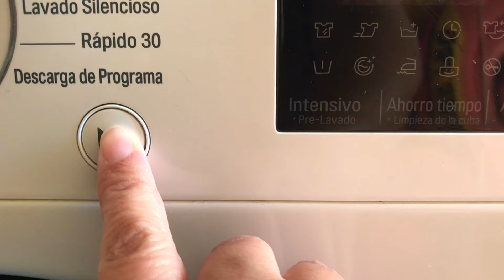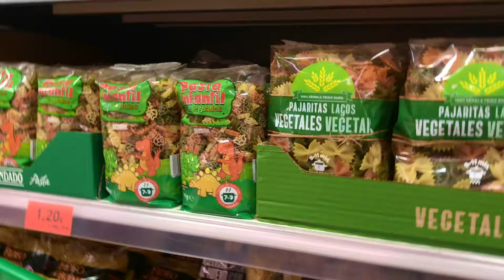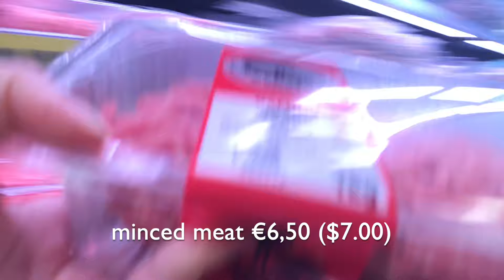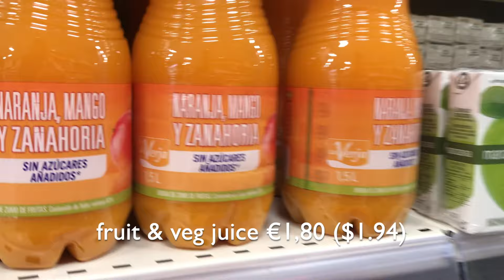DAY IN THE LIFE OF A FULLTIME HOUSEWIFE | Productive day of errands Grocery shop, Laundry, Doc Appt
A random day in my life as a full time suburban housewife in Spain